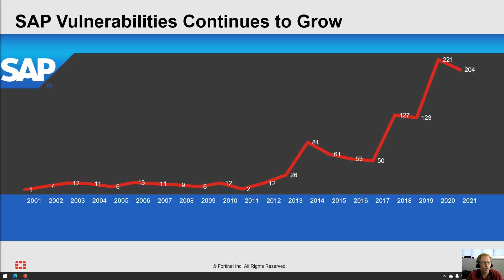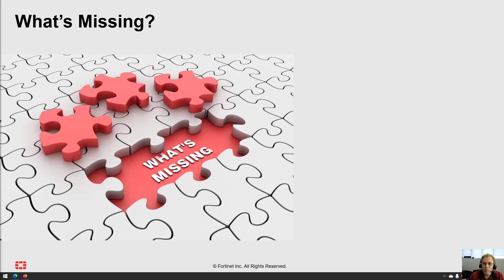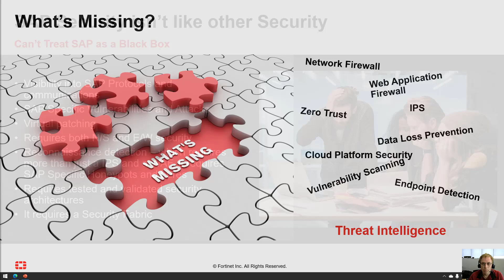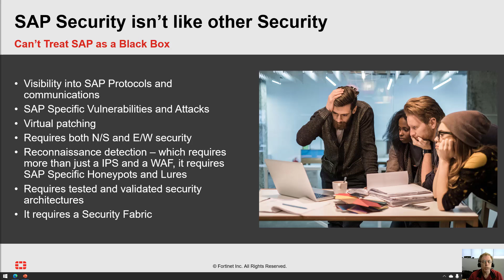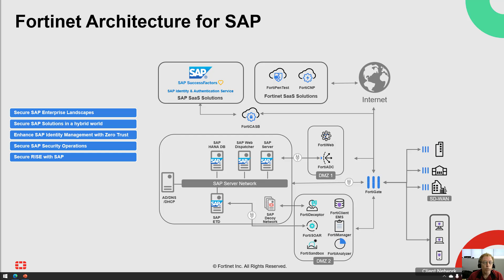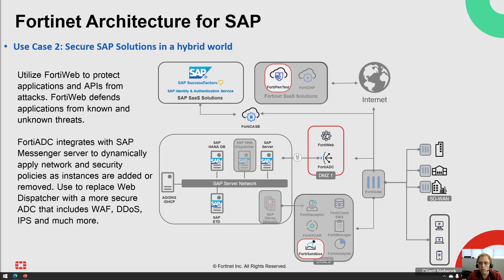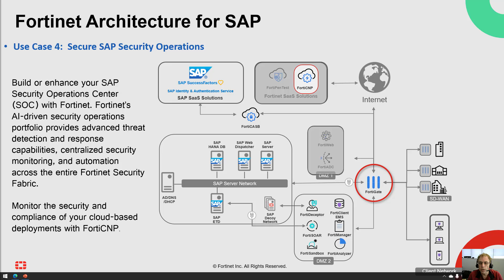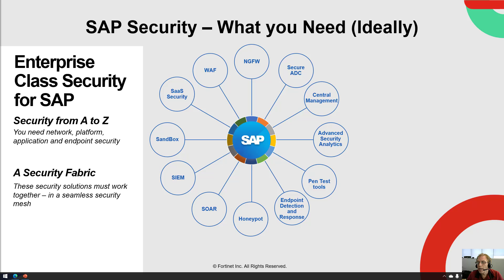Secure Your SAP Landscapes | Fortinet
Securing SAP isn't like securing other systems. Whether you are migrating to S/4HANA or simply looking to improve the security of your ERP systems, Fortinet can help. This video discusses the state of SAP security, what's unique about securing SAP, and the 5 critical security use cases you need to know if you are responsible for securing SAP deployments, whether on-premises or in the cloud.